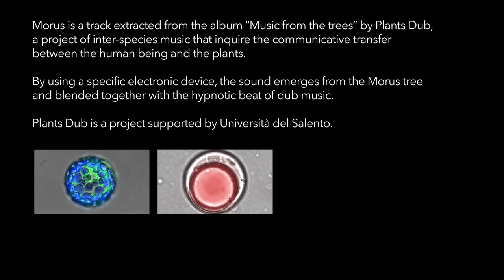Plants Dub - Morus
Morus is a track estracted from the album Music from the trees by Plants Dub, a project of inter-species music that inquire the communicative transfer between the human being and the plants. By using a specific electronic device, the sound piece emerges from the Morus tree and blended together with the hypnotic beat of the dub music.
The tree sound was recorded in Salento in November 2018, mixed in January 2019 in a snow day at No Finger Nails Studio and mastered in July 2019 by Analog Cut - Berlin.

Directed by Alessandro Micella

Produced with support of Puglia Sounds Record 2019 - Regione Puglia - FSC 2014/2020 - Patto per la Puglia - Investiamo nel vostro futuro.

Morus - Music from the trees 2019

recorded in Salento with device Music of the  plants
composed by Dubin, No Finger Nails and Morus tree
mixed at No Finger Nails Studio
project curator Maria Teresa Santoro
mastered by Analog Cut - Berlin
produced by Pregnant Void and Canzoniere Grecanico Salentino